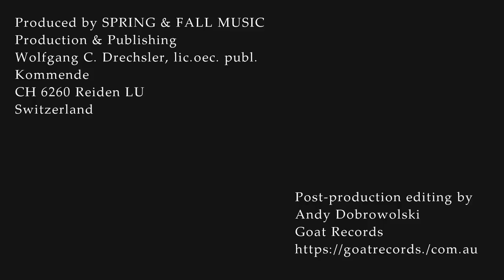nan Schwartz: Aspirations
A little appetizer from the recently released album of exceptional orchestral music by Nan Schwartz and Brenton Broadstock - here we are at the recording sessions for Aspirations!